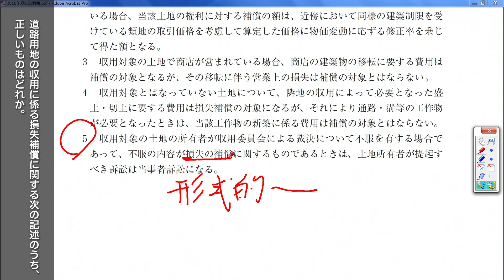本気の過去問解説 ～平成30年度 行政書士試験～ 問題21【行政書士への道＃163 五十嵐康光】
連休中日＆7月もそろそろ折り返し！勉強の進捗はいかがでしょうか？
正答率75％！頑張ってやってみましょう。

毎週 日曜 あさ７時更新 「行政書士への道」フォーサイト専任講師 福澤＆五十嵐がお届け！

【講座情報】講義：行政書士講座　講師：福澤繁樹・五十嵐康光
まずは無料でeラーニングをお試しください！